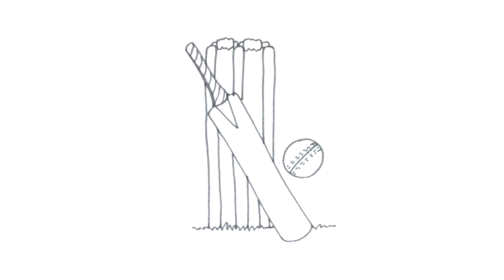How To Draw Cricket Bat Ball and Stumps Step by Step | Cricket Bat Ball and Stump Easy Line Drawings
This video is about How To Draw Cricket Bat Ball and Stumps Step by Step

This video also about easy drawing tutorial, step by step drawing, sketch, line art, drawing and color, drawing project, art project, drawing tutorial for all  age, drawing lesson.